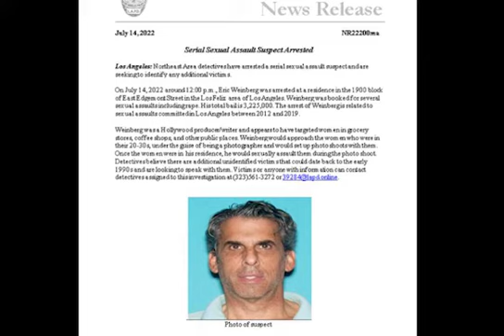Scrubs Producer Eric Weinberg Arrested, Accused of Sexually Assaulting Multiple Women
Eric Weinberg is being held on a $3.225 million bail in connection with allegedly assaulting multiple women between 2012 and 2019